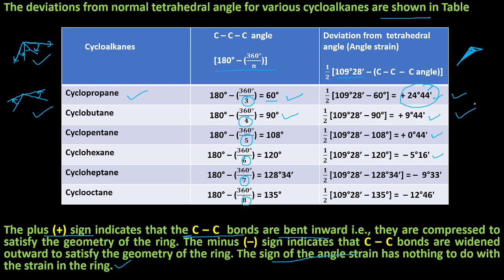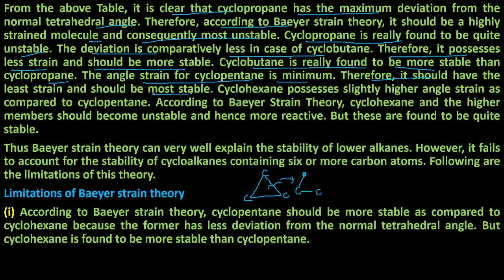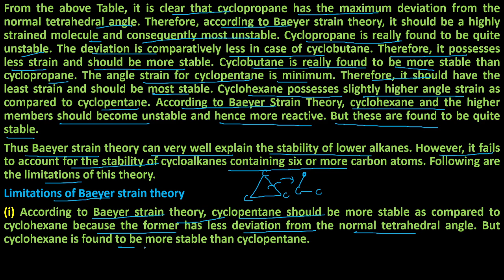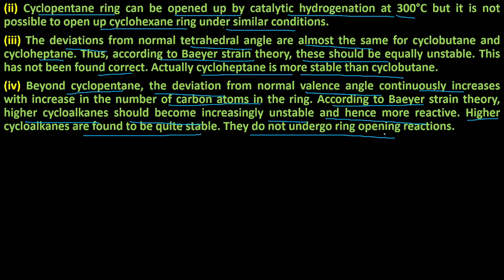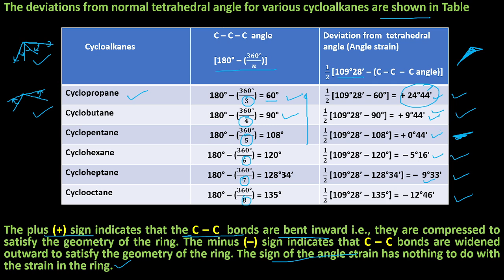Chemistry Of Cycloalkanes: Baeyer Strain Theory & it's limitations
@NOBLECHEMISTRY  you will find here

What is the Baeyer's strain theory?
What are the limitations of Bayer's strain theory?
What is the strain theory of cycloalkanes?
What does strain theory explain?
What is angle strain?
How do you calculate angle strain?

link for playlist of group theory